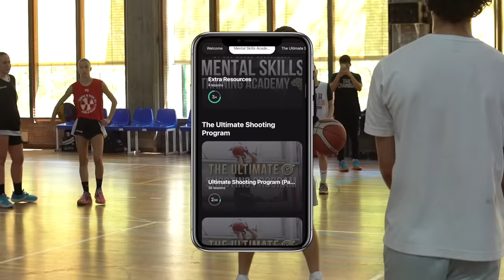How Less Athletic Players Can DOMINATE the Game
Basketball is a game that definitely favors the athletic players by a mile... BUT, sometimes being less athletic can be flipped into a positive, if you have the skill and IQ to do so. In this video, I'll use four current European pros, Thomas Walkup, Kostas Sloukas, Nico Laprovíttola, and Marco Belinelli, to break all of this down.

🌍 Global Camps (coming to 20+ countries this year, and Europe in March/April!)